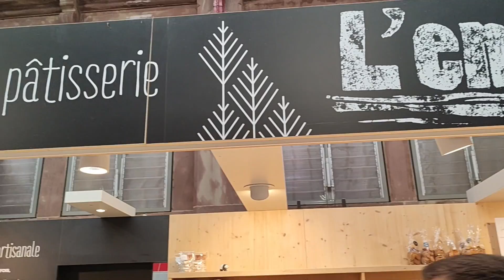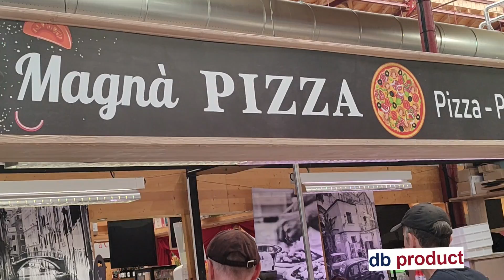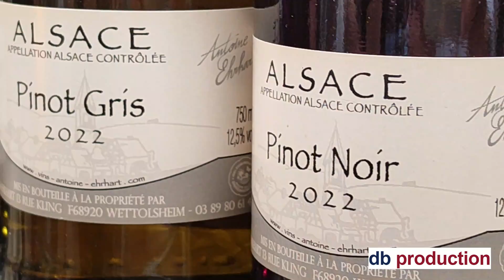2024 - COLMAR (Francia) - Passeggiata al "Marché Couvert"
11.05.24 -  COLMAR (Francia) - Passeggiata al "Marché Couvert" - Progettato nel 1865, questo edificio in mattoni e struttura metallica ha svolto diverse funzioni fino a riacquistare la sua vocazione originaria di mercato coperto. Una ventina di commercianti vi accolgono per offrirvi prodotti freschi di qualità: frutta e verdura, macellerie, salumerie, formaggiai, panifici, pescherie e altre delizie locali.
Bello, tantissime cose buone!!!